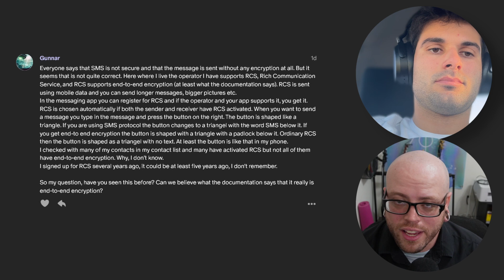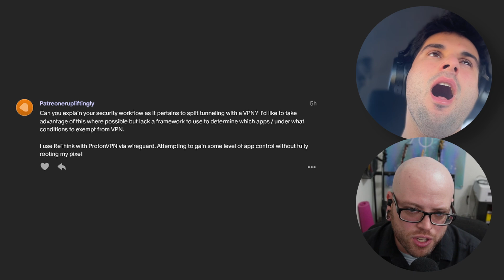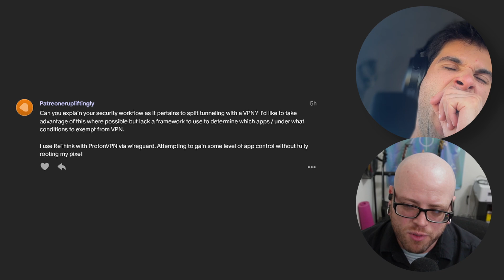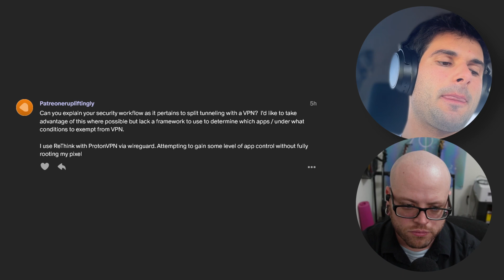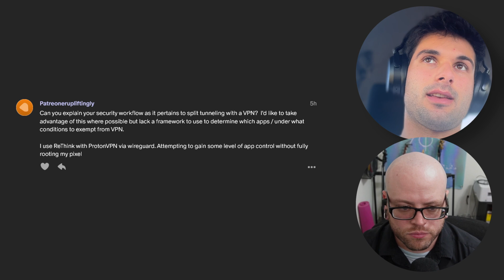Q&A: Does RCS Make SMS Worthwhile?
Q&A183: Does the rise of RCS change our opinions on SMS? Aside from data removal and package managers, what are some helpful automations? What's the best workflow for VPN split tunneling?

🪙 Monero: 46iGe5D49rpgH4dde32rmyWifMjw5sHy7V2mD9sXGDJgSWmAwQvuAuoD9KcLFKYFsLGLpzXQs1eABRShm1RZRnSy6HgbhQD

00:00 Introduction
00:42 Is SMS Still Insecure?
02:57 Underrated Automations
05:57 Getting the Most Out of VPN Split Tunneling